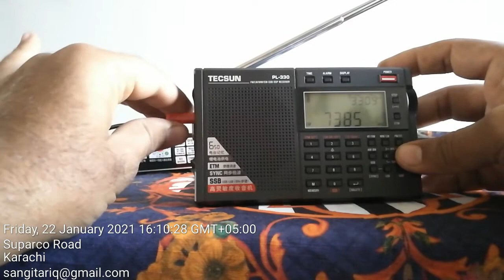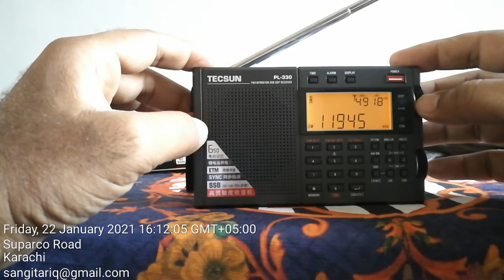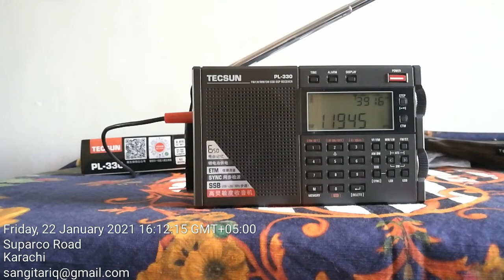Tecsun PL-330 SW Test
Great Radio
I Love ❤️ Radio ❤️
Karachi Pakistan 🇵🇰